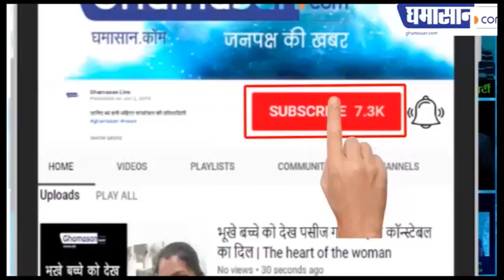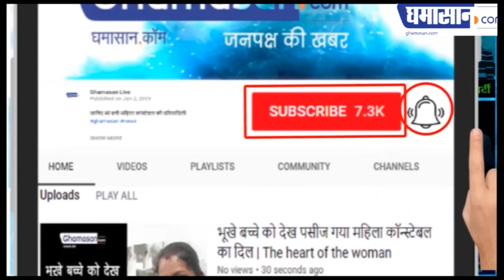26 December Solar Eclipse 2019 | 2019 के आखिरी Surya Grahan पर क्या सावधानी बरतें | Ghamasan Live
2019 के आखिरी Surya Grahan पर क्या सावधानी बरतें | 26 December Solar Eclipse 2019 | Ghamasan Live

प्रसिद्ध ज्योतिषी शशिकांत गुप्ते की राय